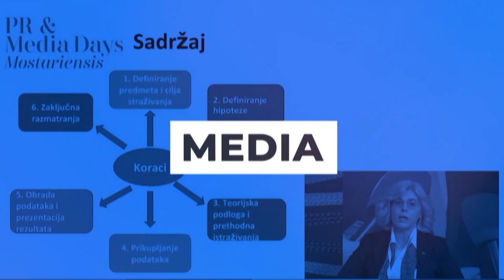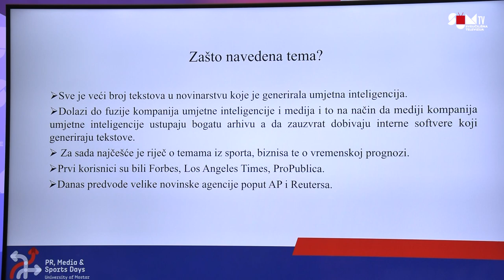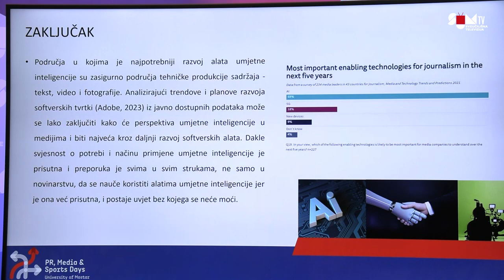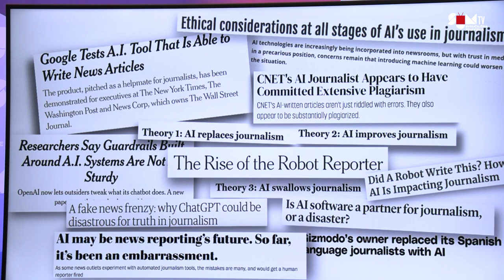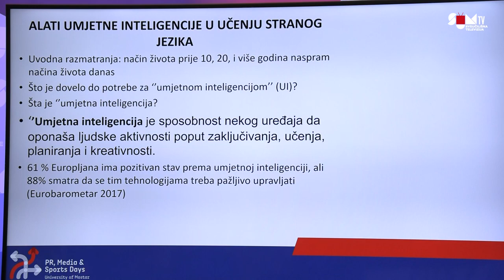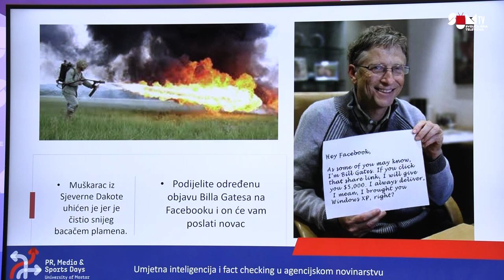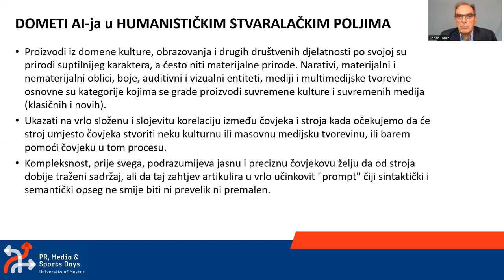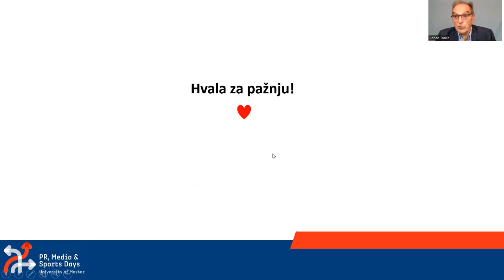SUM TV | Izlaganja 09 11 2023 | PR days 2023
IZLAGANJA
Moderator: Gabriela Merdžan

izv. prof. dr. sc. Anna Drożdżowicz, (Fakultet za audiovizualne medije i kreativne tehnologije, Sveučilište primijenjenih znanosti Inland, Norveška) – „IGRE IMITACIJE – PRIPREMA ZA TZV. INTELIGENTNE GLASOVNE ASISTENTE“
prof. dr. sc. Miroslav Vasilj (Sveučilište u Mostaru), prof. dr. sc. Silvana Marić Tokić Sveučilište u Mostaru), Matea Lasić (Sveučilište u Mostaru) – „BUDUĆNOST NOVINARSKIH ŽANROVA U KONTEKSTU PROMJENA UVJETOVANIH RAZVOJEM UMJETNE INTELIGENCIJE“
prof. dr. sc. Marko Odak (Sveučilište u Mostaru), doc. dr. sc. Franjo Takač (Sveučilište u Mostaru), Maja Marić (Sveučilište u Mostaru) – „NOVINARSTVO I UMJETNA INTELIGENCIJA – PRIMJENA I PERSPEKTIVA“
prof. dr. sc. Gordana Lesinger (Sveučilište J. J. Strossmayera u Osijeku), Margareta Gregić (Sveučilište J. J. Strossmayera u Osijeku) – „UMJETNA INTELIGENCIJA I SINTETIČKA STVARNOST“
doc. dr. sc. Ivana Primorac Bilaver (Sveučilište u Mostaru), doc. dr. sc. Marijan Primorac (Sveučilište u Mostaru), izv. prof. dr. sc. Davorka Topić Stipić (Sveučilište u Mostaru) – „UMJETNA INTELIGENCIJA – IZAZOV ZA ETIKU I EMPATIČNO NOVINARSTVO“
prof. dr. sc. Ivona Šetka Čilić (Sveučilište u Mostaru), Tonina Ibrulj (Sveučilište u Mostaru), Ivan Nujić (Sveučilište u Mostaru) – „ALATI UMJETNE INTELIGENCIJE U UČENJU STRANOG JEZIKA“
prof. dr. sc. Ilija Musa (FENA/Sveučilište u Mostaru), Monika Savić (FENA / Sveučilište u Mostaru) – „UMJETNA INTELIGENCIJA I FACT CHECKING U AGENCIJSKOM NOVINARSTVU“
prof. dr. sc. Boban Tomić (Visoka škola za komunikacije Beograd) – „UMJETNA INTELIGENCIJA IZMEĐU MEDIJSKE ETIKE I MEDIJSKE PISMENOSTI“